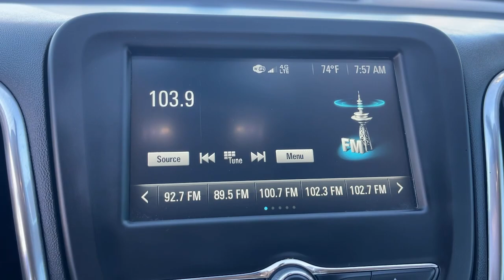2018 Chevrolet Equinox LS Victorville, High Desert, Hesperia, Apple Valley, Adelanto CA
Pre-Owned 2018 Chevrolet Equinox LS available at Victorville Motors located in 14617 Civic Dr, Victorville, CA, 92394.
Stock#: R6909A - VIN#: 3GNAXREV6JS533755

Enjoy the view of this   2018  Chevrolet Equinox.  The Chevrolet Equinox: The small SUV with a big spirit of adventure. Passenger-friendly, loaded with safety features, and great for hauling cargo, it's an ideal family car. These are just some of the great options this vehicle comes with: Apple Carplay®/Android Auto®, Keyless Entry, Power Passenger Seat, Satellite Radio, Premium Sound System, Back-Up Camera, Aluminum Wheels, Steering Wheel Audio Controls, Bluetooth® Connection, Alarm. Satisfy your desire for a family-friendly vehicle that meets your needs and exceeds your expectations. Drive the Equinox.